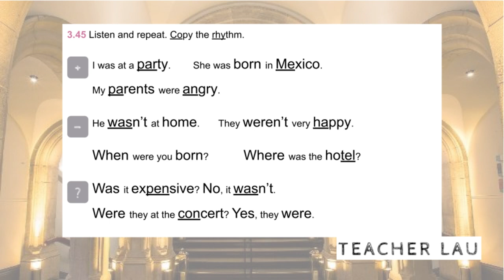7A 3.45 Pronunciation & speaking: sentence stress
Audio from coursebook English File 3E, Elementary - 7A 3.45 Pronunciation & speaking: sentence stress